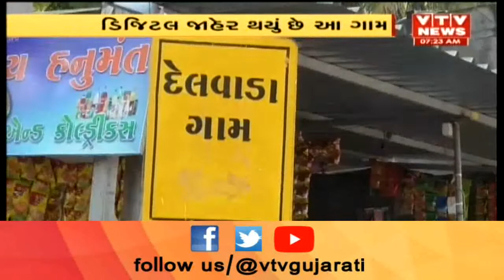Gir Somnath: 2016માં CM એ જાહેર કરેલ Digital Village માં Internet કનેક્ટિવિટીના ધાંધિયા | Vtv News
2016માં CM એ જાહેર કરેલ Digital Village માં Internet કનેક્ટિવિટીના ધાંધિયા.